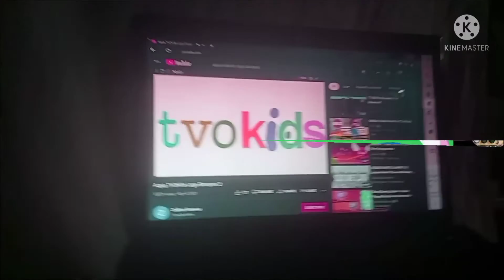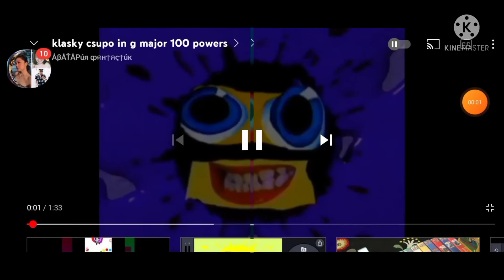A Super Lot Of Super Many Klasky Csupos (2 Mins Special)